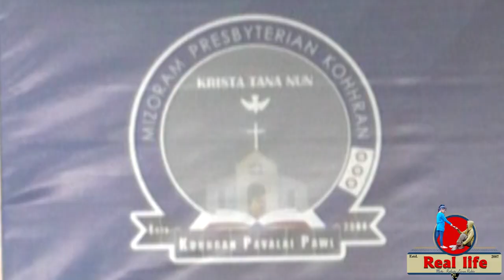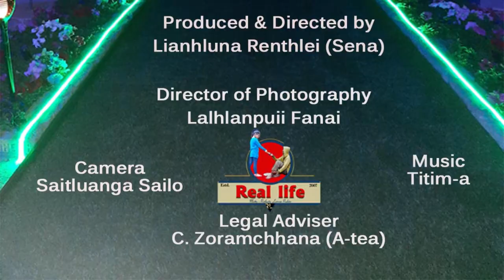Sermon; "INVÊNG RAWH" Pu K. Lalngaihawma. Dt. 20.02.2022. Dar 10:00 Am.